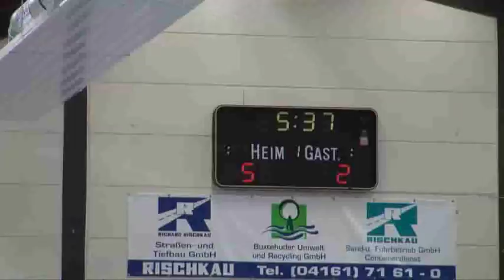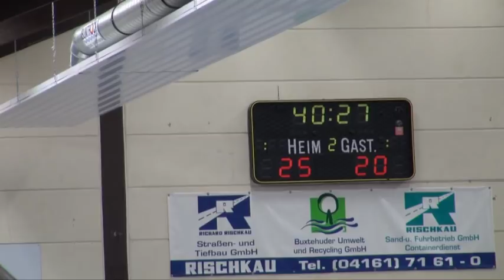SV Beckdorf - SV Mecklenburg Schwerin, 3. Bundesliga Nord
Es war ein spannendes Spiel. Der Sieg war nie gefärdet, nur einmal gerät Beckdorf in Rückstand. Mit 37:28 besiegte der SV Beckdorf den Gast, SV Mecklenburg Schwerin.
Somit steht der SV Beckdorf mit 17:11 Punkten nun auf Platz 5 der Tabelle.